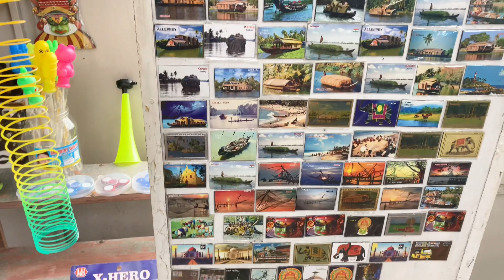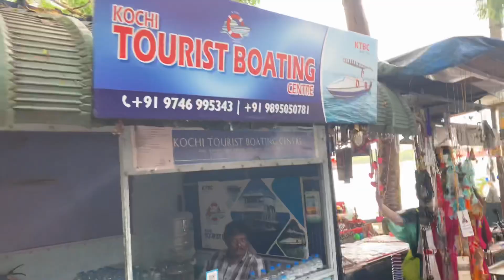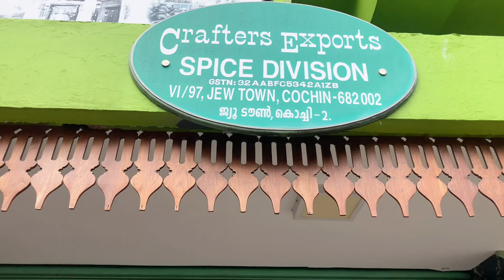Shopping in Kerala Jew Town Fort Kochi Mattancherry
Discover the best places to shop in Kerala's Jew Town with this insider's guide. From unique treasures to traditional souvenirs, this video will show you where to find the best shopping spots in Kochi!

GPS location of “Saba Perfumes”